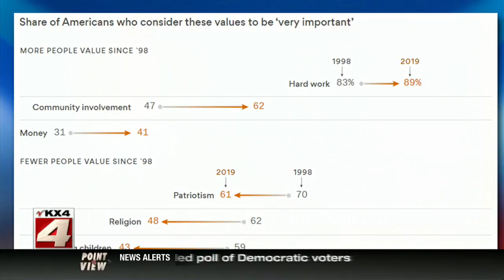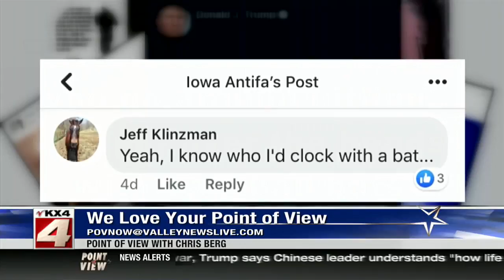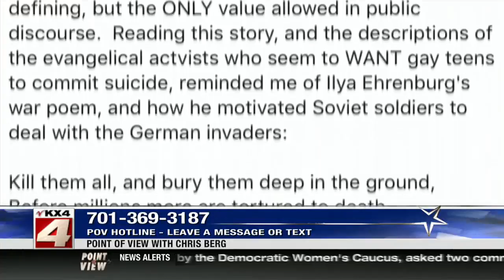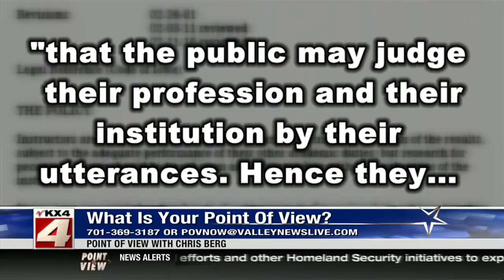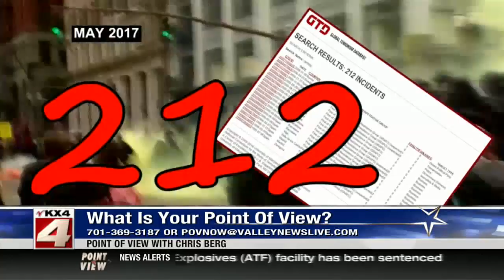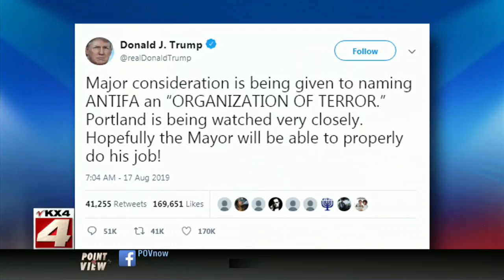NDT Fall Fashion Trends with Ajit